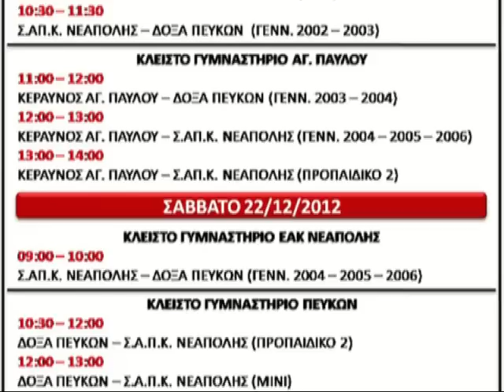4o ΤΟΥΡΝΟΥΑ ΑΓΑΠΗΣ ΑΚΑΔΗΜΙΩΝ ΔΗΜΟΥ ΝΕΑΠΟΛΗΣ-ΣΥΚΕΩΝ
-Με την ευθυνη των ακαδημιων καλαθοσφαιρισης Ν.Β.Α. του ΠΚ ΝΕΑΠΟΛΗΣ,Δοξας Μαχητων Πευκων και Κεραυνου Αγιου Παυλου,διοργωνεται και φετος το τουρνουα αγαπης που εχει σκοπο να μαζευτουν τροφιμα για τις απορες οικογενειες της περιοχης μας.Eιναι η τεταρτη χρονια που οι συλλογοι ενωνουν τις δυναμεις τους για εναν κοινο σκοπο...
Το προγραμμα των αγωνων...

ΣΑΒΒΑΤΟ 15/12/2012
ΚΛΕΙΣΤΟ ΓΥΜΝΑΣΤΗΡΙΟ ΕΑΚ ΝΕΑΠΟΛΗΣ

 08:30 -- 09:30 Σ.ΑΠ.Κ. ΝΕΑΠΟΛΗΣ -- ΔΟΞΑ ΠΕΥΚΩΝ (ΠΡΟΠΑΙΔΙΚΟ 1)

09:30 -- 10:30 Σ.ΑΠ.Κ. ΝΕΑΠΟΛΗΣ -- ΚΕΡΑΥΝΟΣ ΑΓ. ΠΑΥΛΟΥ (ΜΙΝΙ)

10:30 -- 11:30 Σ.ΑΠ.Κ. ΝΕΑΠΟΛΗΣ -- ΔΟΞΑ ΠΕΥΚΩΝ (ΓΕΝΝ. 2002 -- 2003)

ΚΛΕΙΣΤΟ ΓΥΜΝΑΣΤΗΡΙΟ ΑΓ. ΠΑΥΛΟΥ

11:00 -- 12:00 ΚΕΡΑΥΝΟΣ ΑΓ. ΠΑΥΛΟΥ -- ΔΟΞΑ ΠΕΥΚΩΝ (ΓΕΝΝ. 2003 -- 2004)

12:00 -- 13:00 ΚΕΡΑΥΝΟΣ ΑΓ. ΠΑΥΛΟΥ -- Σ.ΑΠ.Κ. ΝΕΑΠΟΛΗΣ (ΓΕΝΝ. 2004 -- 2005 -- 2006)

13:00 -- 14:00 ΚΕΡΑΥΝΟΣ ΑΓ. ΠΑΥΛΟΥ -- Σ.ΑΠ.Κ. ΝΕΑΠΟΛΗΣ (ΠΡΟΠΑΙΔΙΚΟ 2)

ΣΑΒΒΑΤΟ 22/12/2012

09:00 -- 10:00 Σ.ΑΠ.Κ. ΝΕΑΠΟΛΗΣ -- ΔΟΞΑ ΠΕΥΚΩΝ (ΓΕΝΝ. 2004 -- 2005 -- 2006)

ΚΛΕΙΣΤΟ ΓΥΜΝΑΣΤΗΡΙΟ ΠΕΥΚΩΝ

 10:30 -- 12:00 ΔΟΞΑ ΠΕΥΚΩΝ -- Σ.Α.Π.Κ. ΝΕΑΠΟΛΗΣ (ΠΡΟΠΑΙΔΙΚΟ 2)

12:00 -- 13:00 ΔΟΞΑ ΠΕΥΚΩΝ -- Σ.Α.Π.Κ. ΝΕΑΠΟΛΗΣ (ΜΙΝΙ)

13:00 -- 14:00 ΔΟΞΑ ΠΕΥΚΩΝ -- ΚΕΡΑΥΝΟΣ ΑΓ. ΠΑΥΛΟΥ (ΓΕΝΝ. 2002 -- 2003)

ΕΥΧΑΡΙΣΤΟΥΜΕ ΘΕΡΜΑ ΓΙΑ ΤΗΝ ΠΟΛΥΤΙΜΗ ΒΟΗΘΕΙΑ ΤΟΥΣ ΤΟΥΣ...